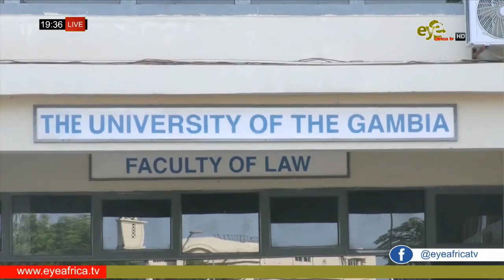UTG RESUMES ONLINE LECTURES AMID COVID-19 PANDEMIC: GAMBIA24